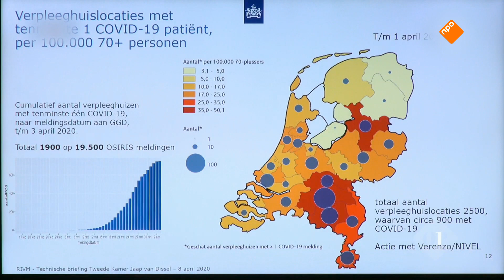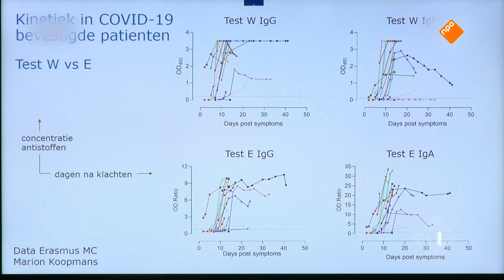Anne Wensing legt uit wanneer het coronavirus nou wel en niet besmettelijk is | Op1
Eerst bepleitte premier Rutte nog bij monde van het RIVM groepsimmuniteit, nu is het niet zeker of iedereen die corona heeft gehad daadwerkelijk immuun wordt. Hoe zit het nu echt? Viroloog Anne Wensing legt vanavond bij Op1 uit wanneer je nou besmettelijk bent en wanneer niet.